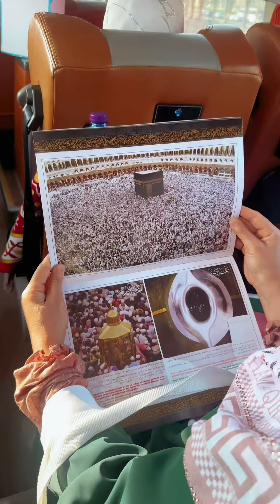Makkayu Mukarrama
Ziyoratchilarimiz navbatdagi guruhimiz Makka ziyoratiga chiqishdi

Siz ham Umra ziyoratiga bormoqchi bo’lsangiz quyidagi raqamlarga qo’ng’iroq qiling